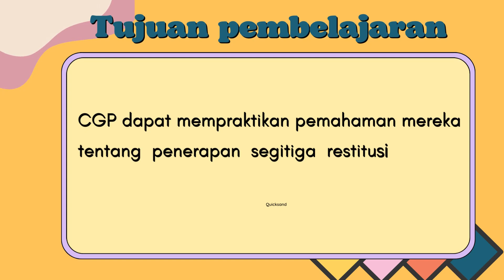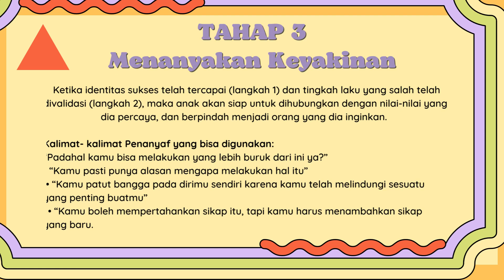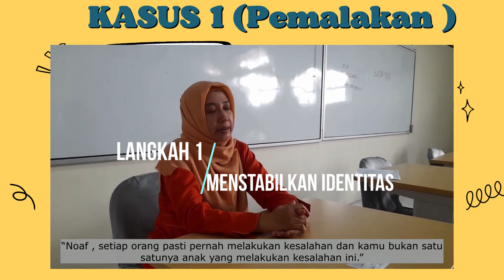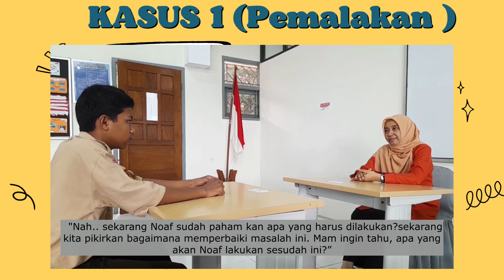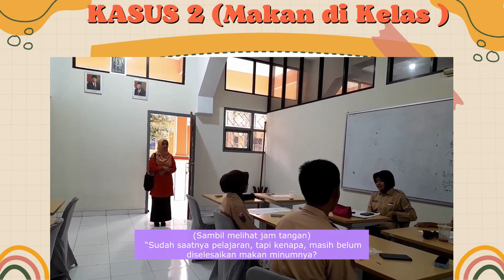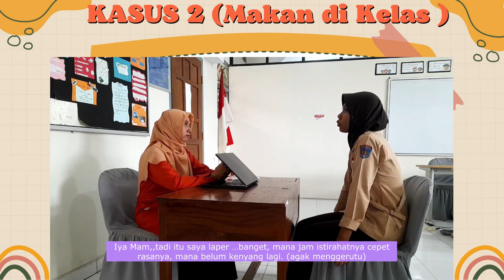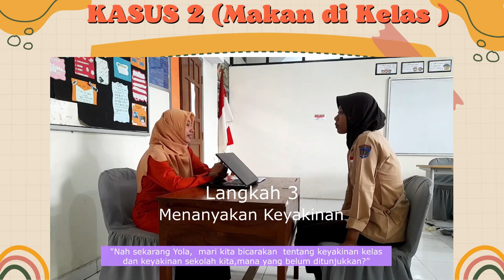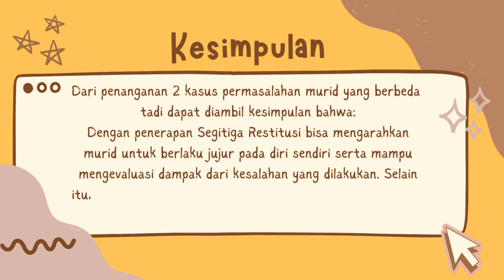PENERAPAN SEGITIGA RESTITUSI (Demonstrasi Kontekstual Modul 1.4)